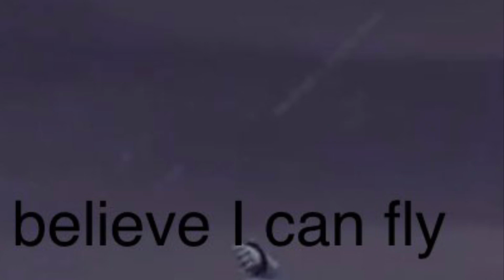Looking at Memes that I tried to make￼